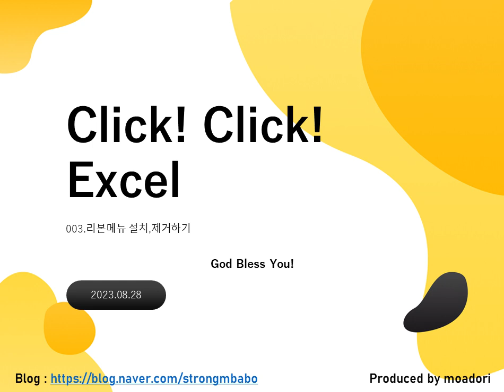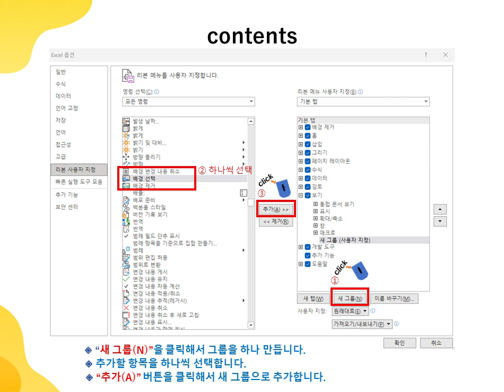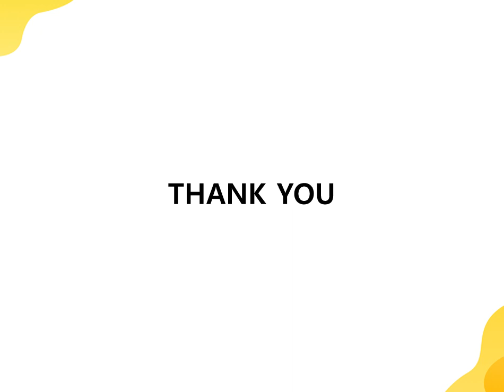Excel 2021_리본메뉴 추가,제거하기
p style="font-size: 0.9rem;font-style: italic;"